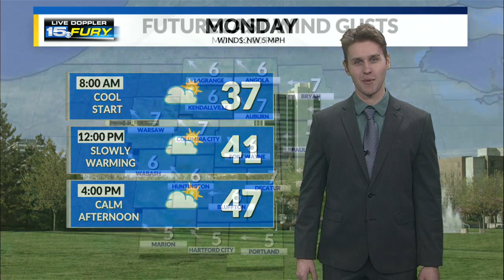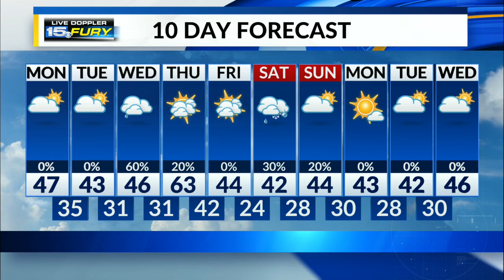Monday Preview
Calm Monday and windy Tuesday ahead to start the week.